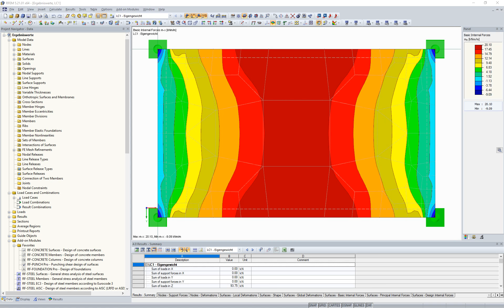FAQ 004132 | Are the result values in the FE elements averaged or do they refer to nodal values? ...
Question:
Are the result values in the FE elements averaged or do they refer to nodal values? Where to set it?

Answer:
When displaying the result values 'Values on Surfaces', there are two distinctions.
The result values are displayed either on the 'Grid and User-Defined Points' or on the 'FE Mesh Points'.

When displaying the 'Grid and User-Defined Points', the results are displayed in the distance of the grid points.

The distance of the grid points is a property of the surface and can be controlled in the 'Edit Surface' dialog box.

Alternatively, you can display the result values in 'FE Mesh Points'.

The number of FE mesh points depends on the generated FE mesh size.

You can control the displayed color gradient by selecting the option 'Distribution of Internal Forces/Stresses' in the Display navigator. See the FAQ below.

Did you like the video about the FAQ or have it helped?
► Then we look forward to your comment on this video and a Like.